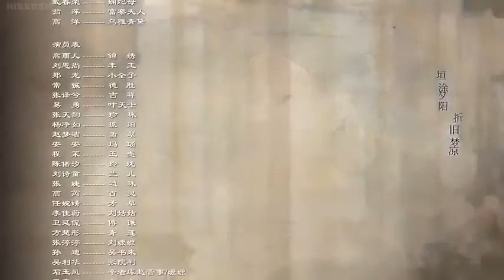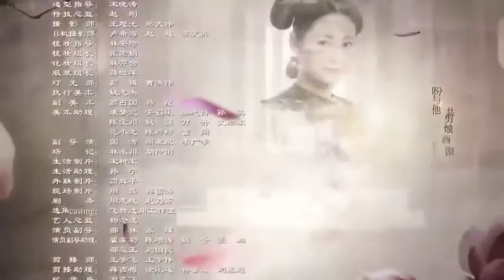Story of Wei Ying Lou 02